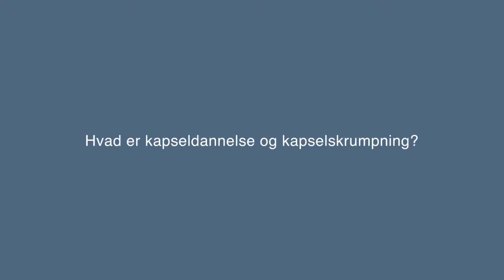Hvad er kapseldannelse og kapselskrumpning?